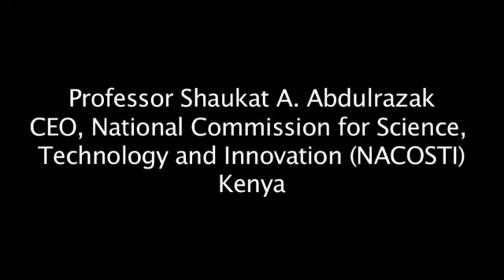Ideas @ IDRC: Shaukat Abdulrazak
They're brilliant. They're changing the world. And they're talking to IDRC.

Ideas @ IDRC gives voice to some of the best minds in international development on a wide variety of pressing issues.

How important is collaboration for solving development problems? Shaukat A. Abdulrazak, CEO of the National Commission for Science, Technology and Innovation (NACOSTI), discusses how through collaboration we are able to achieve the goals that we want to achieve.

With funding from IDRC, NACOSTI recently launched the Kenyan University Research Chairs initiative to help universities play a more active role in the country's socio-economic development. Through the Research Chairs, NACOSTI hopes to enhance research capacities in Kenyan universities by creating more effective collaborative links between universities, productive sectors, and social actors, including NGOs, community groups, local government, and indigenous knowledge producers.